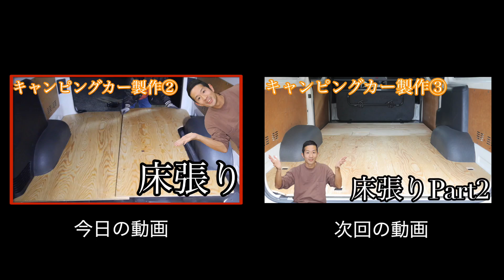【ハイエースDIY】床に板を設置！凸凹の床を平らにする！前編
本日は床張りに挑戦しました！
微調整が意外と大変で、なかなかぴったり合わせるのが難しかったです。
これが完成すれば布団敷いて寝れそうです(^^)v